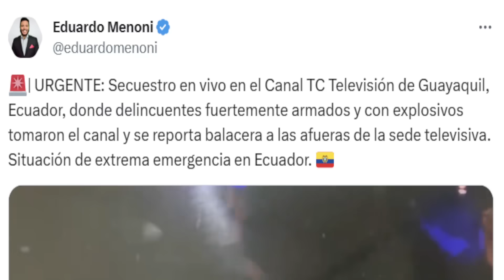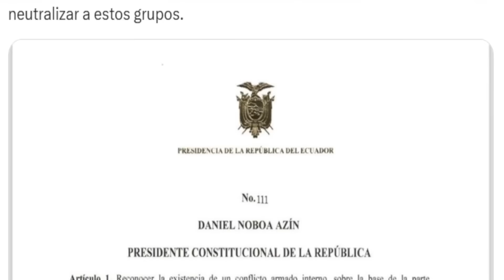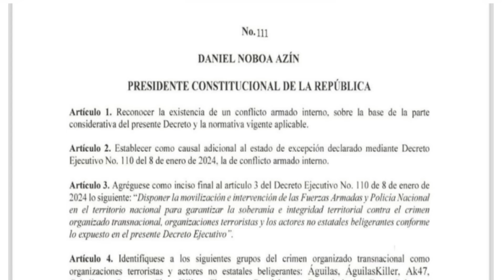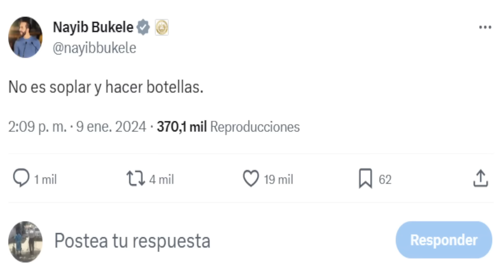SξCUξSTR0 en vivo en un noticiero en Ecuador┃Nayib Bukele reacciona al "Régimen" de Daniel Noboa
"NO ES SOPLAR Y HACER BOTELLAS" NAYIB BUKELE REACCIONA AL "RÉGIMEN" IMPUESTO POR EL PRESIDENTE DE ECUADOR